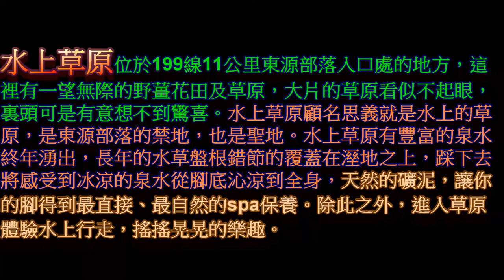東源部落 水上草原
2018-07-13  東源部落 水上草原
感謝 義華兄 與 新梅兄 提供東源部落 水上草原的素材資料讓影片得以完整呈現。